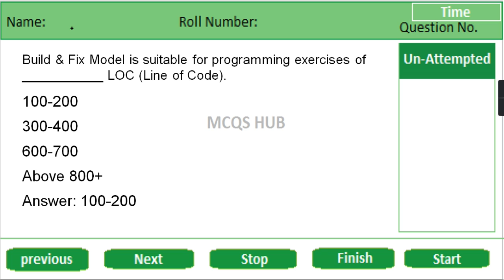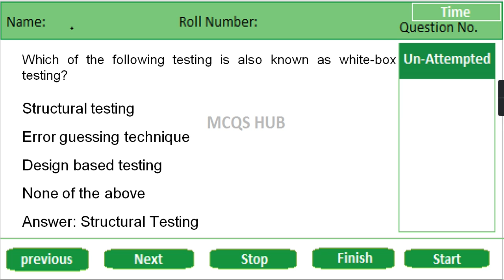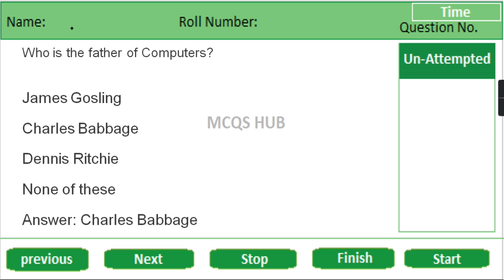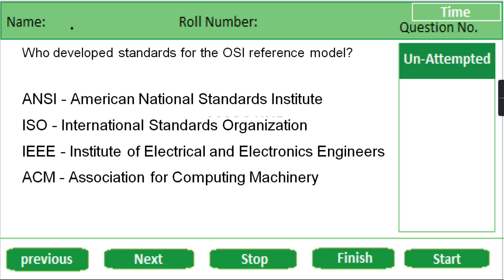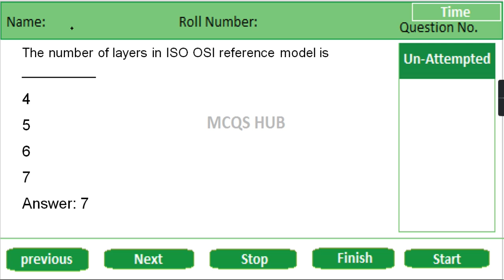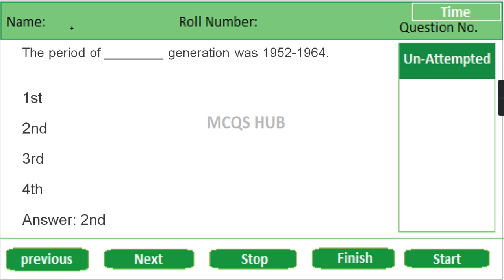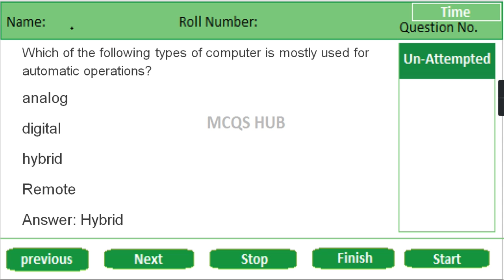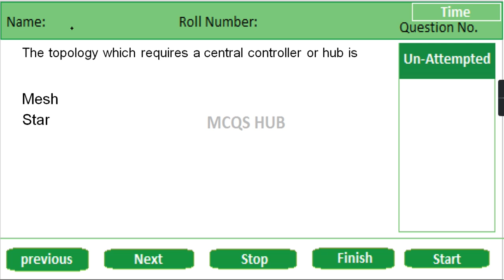LCC ICTOs Experience MCQS | Lady Cadet Course Computer Science, IT Most important MCQS | MCQS HUB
In this Video I Am Gonna Tell You ICTOs Experience MCQS. Mostly Repeated in every Test of Lady Cadet Course